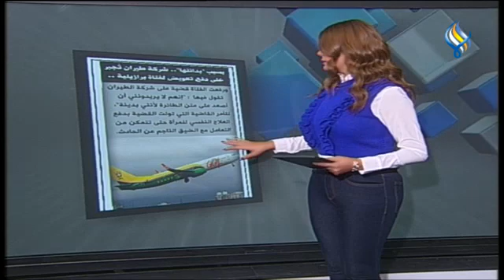قناة سما الفضائية : سما برس 28-12-2022